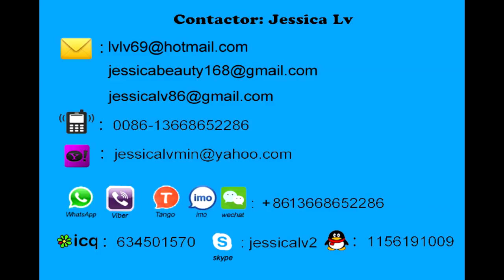ps pe laminating machine for ps foam sheet jessica